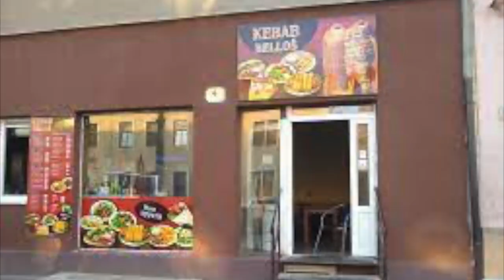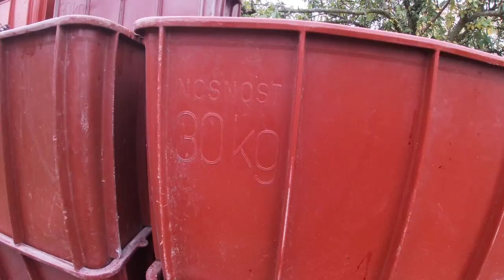WHAT IT'S LIKE to be in a wine making family in the CZECH REPUBLIC. BZENEC 2022 (S ČESKYMI TITULKY)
It's that time of the year again! we are back in the vineyards doing some work and I thought it would be a good opportunity to bring yiou with me and see some of the Czech Republic's countryside.

We are in my home town of Bzenec in South Moravia, the wine region of the Czech Republic, come check out some of the BTS works as we go to the vineyard and pick our beautiful grapes.

The Czech Republic have been making wine since the middle ages and their wine is always overlooked compared to other well known countries like France, Spain and Chile. But that doesn't mean it is bad. Just overlooked.

My partners family have been making wine for over a century, so I have been fortunate enough to see some of the in's and out's of how this fine juice is created.

Today we will be in the vineyards, I will show you what we are looking for, how to pick the grapes and then we are off the the century old wine cellar to have a look in there. It's going to be full of fun and I hope you can take something from this content"

and more importantly, enjoy the vid.

Codey Simon